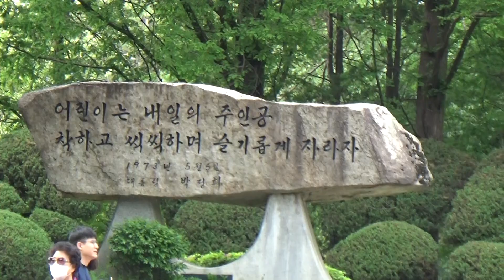64 가수조은정 별빛같은나의사랑아 임영웅원곡 대한예술문화협회 시니어트롯 제2회 출산 장려 희망콘서트 어린이대공원 열린무대 20230430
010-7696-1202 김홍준